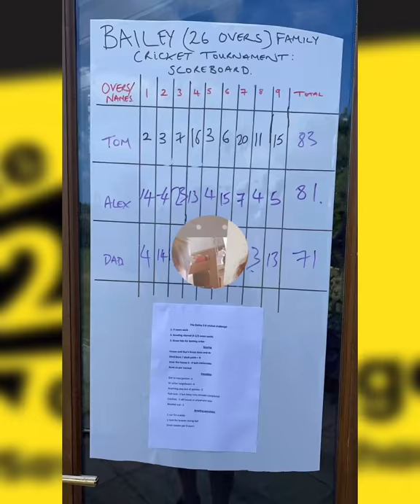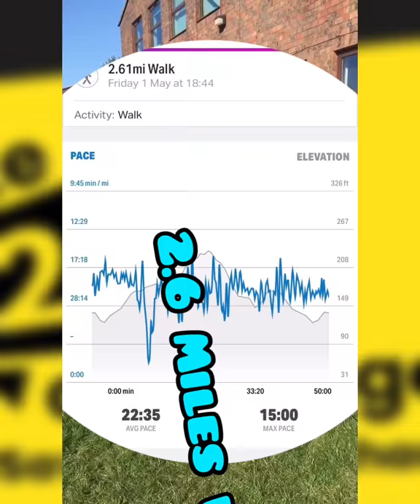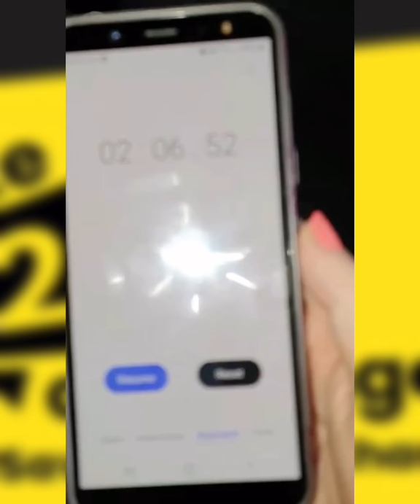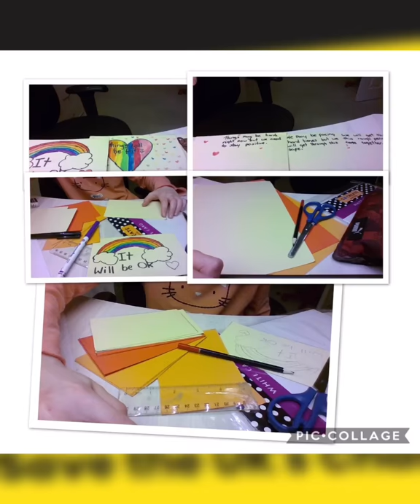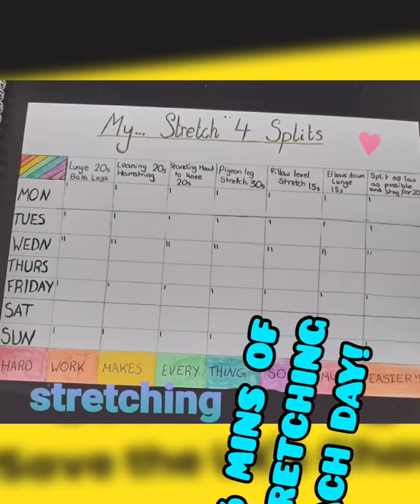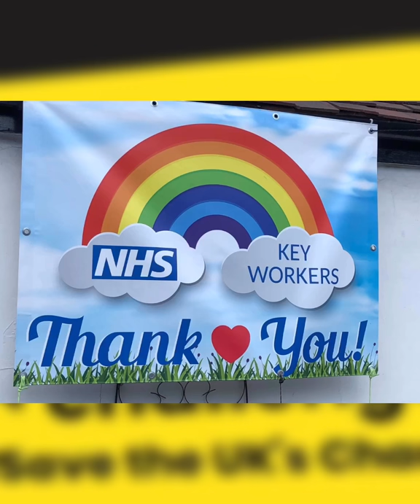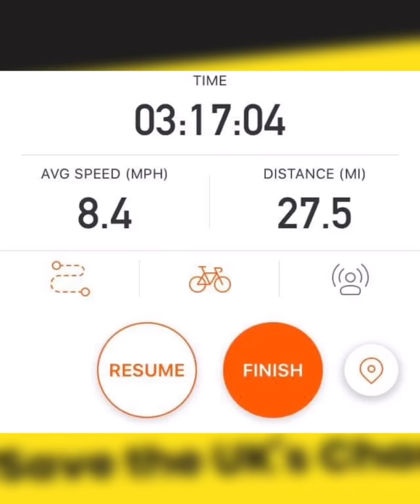Biddenham 2.6 challenge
Staff, students and their families completed a number of 2.6 challenges to raise over £1000 for Children with Cancer UK; Finnley's Warriors and NHS Charities Together.